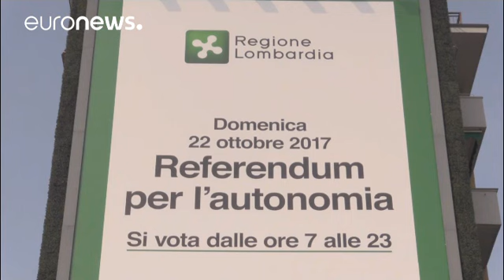Autonomia, firmato l'accordo tra Governo e tre regioni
A Palazzo Chigi, Lombardia, Veneto e Emilia Romagna hanno apposto la firma  all'accordo che sancisce l'autonomia differenziata. Presente per l'esecutivo il sottosegretario Bressa che ha condotto le trattative in questi mesi…